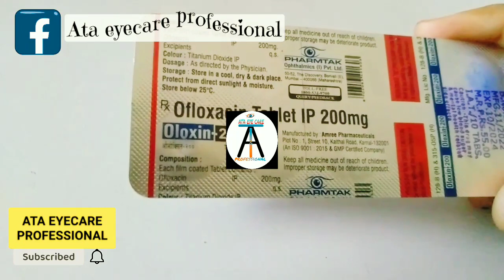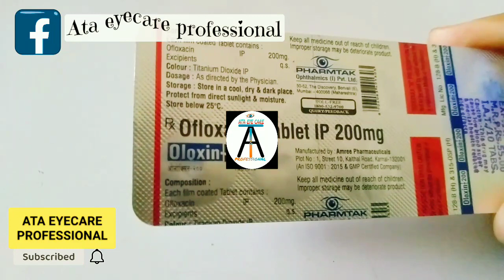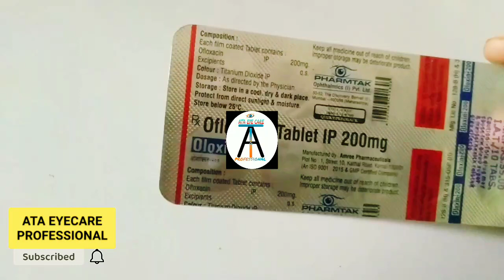TABLET OFLOXACIN 200MG ||USES||SIDE EFFECT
In this platform you get information regarding eyescare eyeshealth opthalmology eyeinstrument etc

your exhortation are always welcome.

todays topic about

BE HEALTHY👍
BE SAFE😷
KEEP SMILING😍

THANKYOU😊